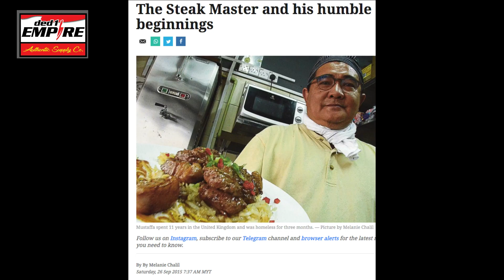Master Butcher Encik Mustaffa Othman (pengasas ME'NATE) menguji ketajaman pisau EKA buatan Sweden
Encik Mustaffa Othman (pengasas restoran Wagyu ME'NATE Steak) yang pernah bertugas sebagai Master Butcher dan Chef di Istana Buckingham United Kingdom sedang mengajar asas kursus melapah, pemilihan jenis pisau berkualiti, kaedah sembelihan halal di Masjid Putra Heights, Subang Jaya, Selangor Malaysia.

Di dalam video ini dapat dilihat beliau sedang menunjukkan cara mengenalpasti pisau yang baik dan tajam ! Beliau memegang pisau dari jenama EKA buatan Eskilstuna, SWEDEN.

Tuan Mustaffa dianggap antara nama "BESAR" dan LAGENDA dalam dunia pisau butcher dan profesional mahir untuk daging "finest cut" di Malaysia !

Video ihsan: Ahli kariah Masjid Putra Heights Subang Jaya, Selangor